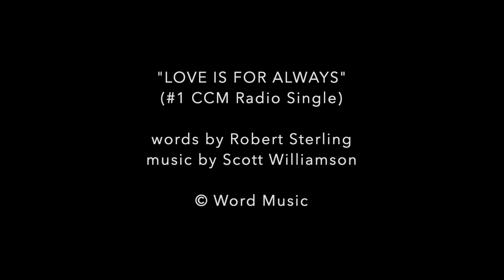Love Is for Always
words & music by Robert Sterling & Scott Williamson

From the 1992 Dayspring records release - "Maia Amada"

This song became a #1 CCM single, and my co-writer, Scott Williamson (an enormously talented guy) ended up singing a duet with the artist, Maia Amada.  The record was produced by a Nashville legend, Shane Keister.